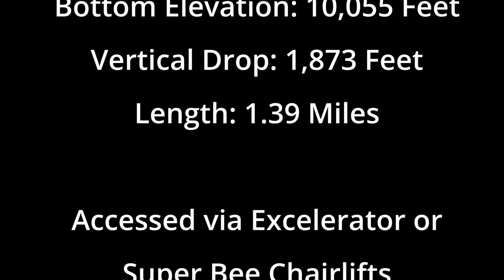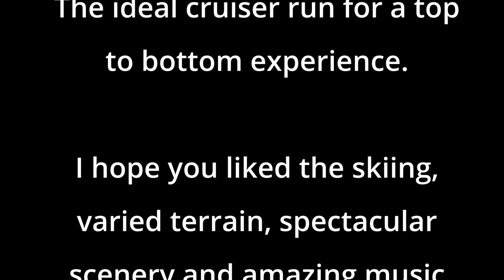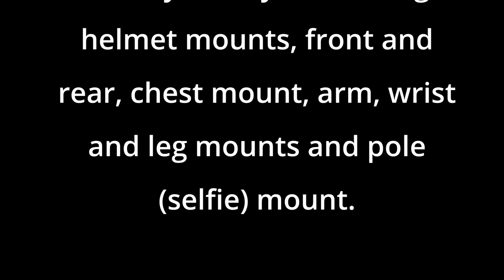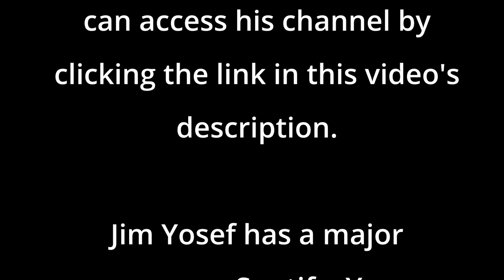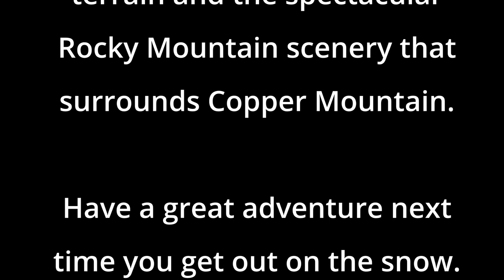Collage Trail, Copper Mountain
Blue / Intermediate

Top Elevation: 11,930 Feet
Bottom Elevation: 10,055 Feet
Total Drop: 1,873 Feet
Length: 1.39 Miles

Collage Trail is a Blue / Intermediate trail. Skiers can access this varied terrain and enjoy the beautiful scenery.

The entire trail is groomed daily so early morning runs treat you to corduroy and popcorn surfaces. Carving thick and juicy turns will be effortless. Fast flats and steep pitches keep this run fun and challenging.

Thanks for visiting my YouTube Channel and watching my videos. I appreciate your interest and hope you enjoyed your visit. I trust you enjoyed the visual content and the amazing music on the audio track.

The videographer for this video is:

Richard Ryer

The camera used in this video is:

with the Max Lens Mod

The video settings are:
1080p / 30fps / SV
Speed is 1X
The Horizon is Locked
Stabilization is set to MAX

Camera mounts for the video may include helmet mounts on the front and rear of the helmet, chest mount harness, wrist strap mount, leg strap mount, and ski pole mount.

The video was processed using Davinci Resolve software, written and distributed by Blackmagic Design.

The music in this video was produced by the well known composer, producer and musician from Sweden, Jim Yosef. Jim Yosef has an extensive body of works that can be found on many internet sites. If you like his style of music used in this video you can find more by visiting his YouTube Channel.

Open YouTube and search his name "Jim Yosef". You may also click the link found in this video's description.

Jim Yosef has a big presence and following on Spotify. To visit Jim Yosef's Spotify catalogue, open Spotify and search "Jim Yosef". You may also click the link found in this video's description.

The music used in this video sound track can be found on YouTube. To access these tracks, click on the link associated with each track listed below in this video's description.

Song: Passion
Artist: Jim Yosef and Alex Skrindo

Song: Prey
Artist: Jim Yosef

 Song: Promises
Artist: Jim Yosef and Syzz and Michael Zhonga

Song: Pure
Artist: Jim Yosef
Album: Fairytale

Thanks again for visiting my channel choosing to view this video. I hope you enjoyed Jim Yosef's amazing music, the ski terrain and the spectacular Rocky Mountain scenery at Copper Mountain, Colorado.

Have fun the next time you get out and play in the snow.

Be SAFE!